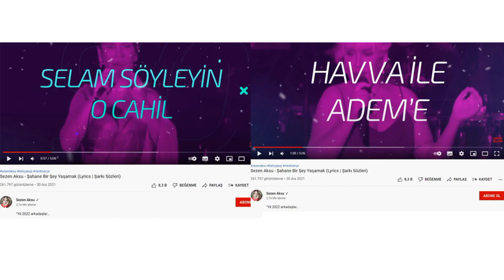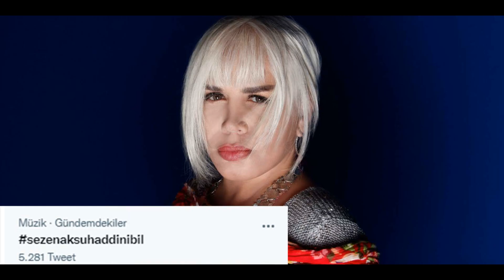DİYANET SEN SEZEN AKSUYU HEDEF ALDI!